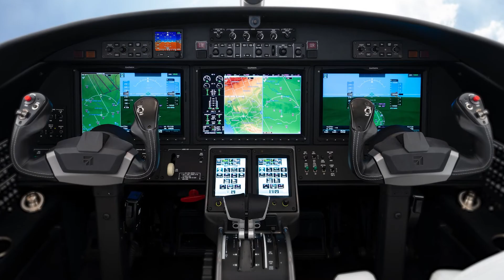Citation Customer Spotlight: Stephen Elop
The new CJ3 Gen2 – an example of collaboration at its finest.

This is the second in a series of videos featuring members of Textron Aviation’s Customer Advisory Board for the new Cessna Citation CJ3 Gen2. The new aircraft was introduced in October 2023, and will feature a wide range of enhancements to the cockpit and cabin on the already-popular CJ3-series aircraft. CAB members provided input on what they would like to see in the new CJ3 Gen2. Now, they’re sharing their stories about what they look forward to most when the aircraft enters into service in 2025.